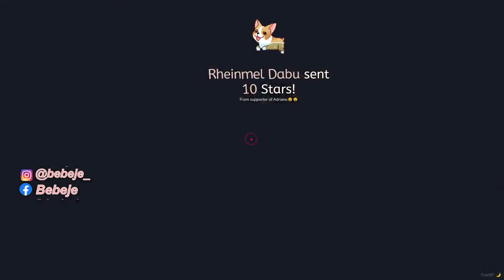SURPRISE CAR! HIS REACTION!! (GTA V RP El Mofle City) | Bebeje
EL MOFLE CITY

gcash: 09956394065